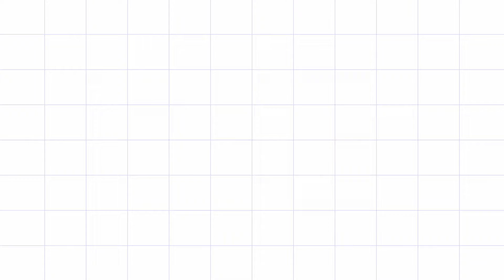Sorry i havent been uploading but heres my OTHER OTHER INTRO